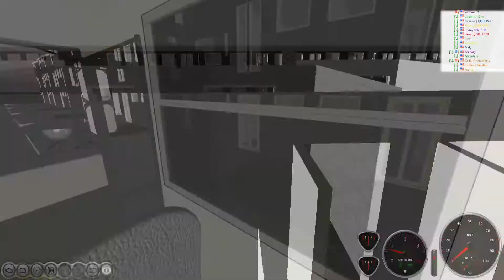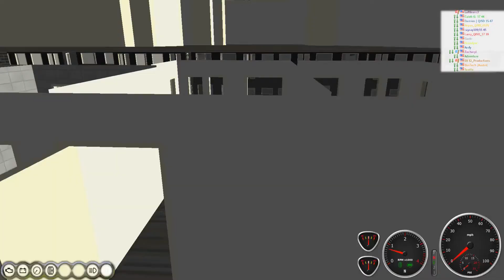The Quiet Game - Quantum I.S.D. Routes - Rigs of Rods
yea

Quantum I.S.D. Routes - 2/28/18

HUGE thanks to Sean for making that^^^

12000
Yes, you can use it for anything. I don't really care.